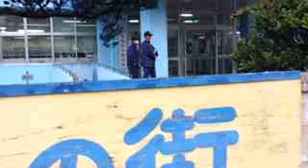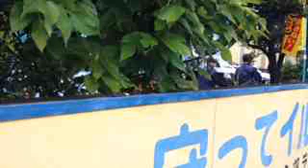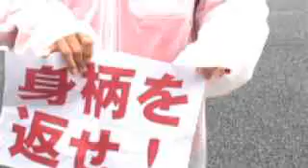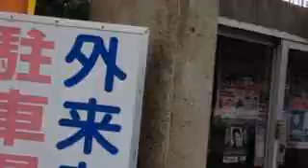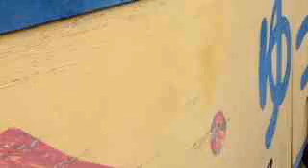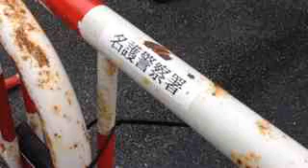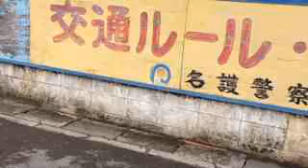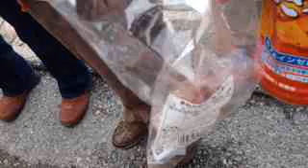150223 【なかまをかえせ】日米政府合作人さらいに大抗議＠名護署前【沖縄・辺野古からSOS】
2015年2月23日午前9時過ぎ、沖縄名護署前にて、日米両政府合作の人さらい（2.22山城博治さんともう一名への米軍基地外不当拘束事件）に抗議のもよう。
1:39:35   「名護警察署の皆さんへ良心的現場拒否の勧め」ガマフヤー（沖縄戦遺骨収集人）具志堅さんのお話

参考リンク
書籍　ぼくが遺骨を掘る人「ガマフヤー」になったわけ。―サトウキビの島は戦場だった

遺骨収集を通して沖縄戦の実相に迫る沖縄戦遺骨収集ボランティア「ガマフヤー」
沖縄戦を現場で考えてみませんか？

動画が気に入ったら配信者へのサポートよろしく